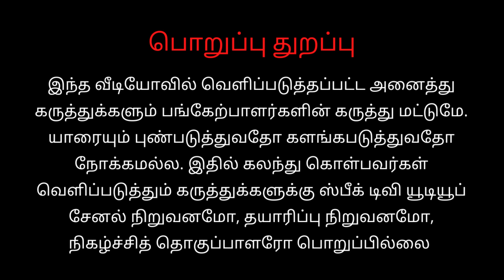ஐந்து வீட்டு சுவாமி கோயில் பற்றி செட்டியாபத்து தாத்தா | speak tv